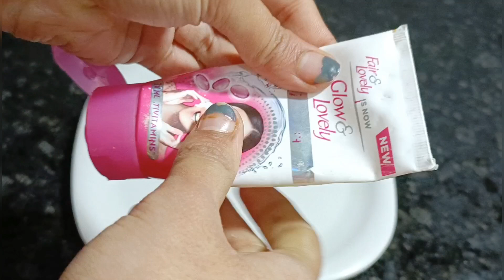सर्दियों में नारियल का तेल उठते ही लगती हूँ फेशियल से भी ज़्यादा निखार आता है ।🙈glowing skin remedy